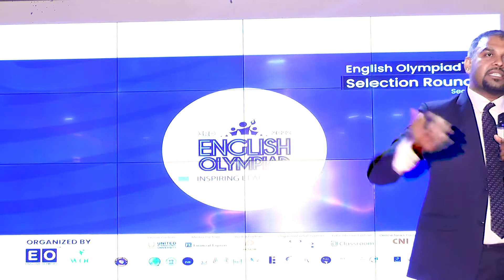Essential People Skills You Need to Succeed | Jamal Uddin Jamy | English Olympiad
English Olympiad is a great journey with the motto of “Inspiring Leadership”. A global platform where many students are participating as competitors. We have 5000+ Campus Ambassadors in 100 Countries. Almost 95,000 students participated at the 3 Seasons of the English Olympiad.
Now English Olympiad Global is working in 100+ Non-Native English Speaking Countries. In the Last 4 Years of Activities, English Olympiad™ tried to reach 20 million people to spread the necessity of learning English to be a global citizen and to lead the world for a better tomorrow. A highly dedicated Campus Ambassadors team is active as leaders with Conviction. As our motto is Inspiring Leadership, we are working to provide world-class leaders from our platform where we are preparing them with conviction and care for the Post Pandemic Challenges to face! We have awarded 5000 students with the English Olympiad Medal this year. We have organized 100+ workshops and conferences for interested participants and young entrepreneurs to show them the right way of learning English to compete globally. English Olympiad is the biggest platform of its kind where all kinds of students, Institutions, participants, and young leaders with a very creative age group.
Any students from any grade can register under these groups:
1. Kids (till class/ Grade 2)
2. Small Starts (3-5 Classes/ Grades)
3. Juniors (6-8 classes/ Grades)
4. High Flyers (9- 10 classes/ Grades/ O-Level)
5. Trailblazers (11-12 classes/ Grades/ A-Level) and
6. Seniors (any student above HSC/ A-Level)
For English Mania 1 and 2 2nd Edition books: Please